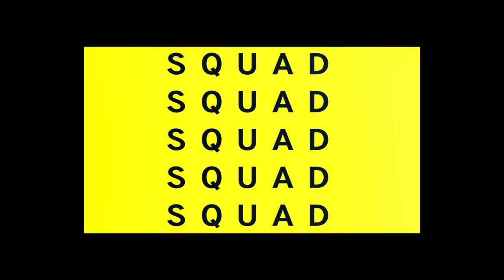Marvel Avengers Battles Rocky Launch with Kate Bishop and Operations DLC - SQUADCAST - Nov 23 2020